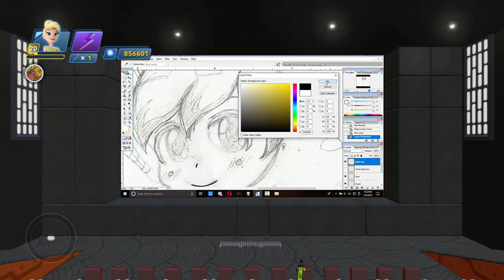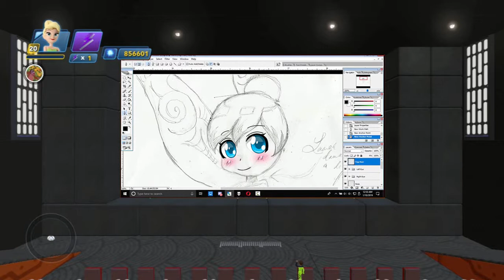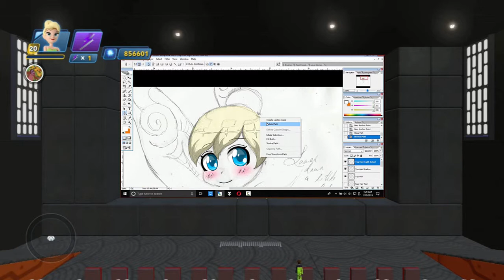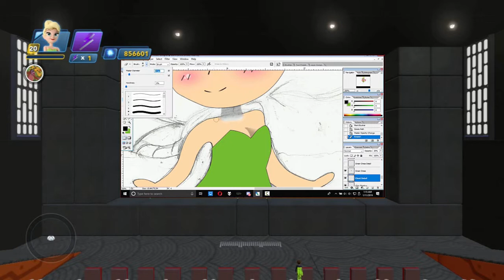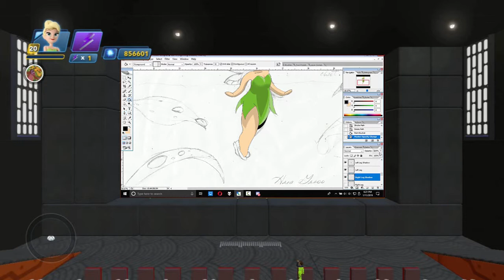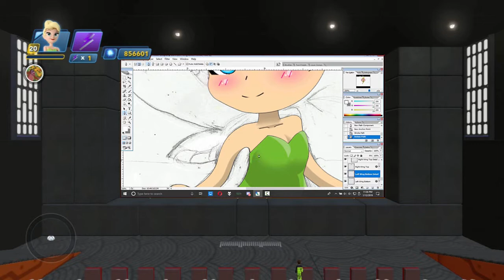Tinker Bell explored the movie theater for the first time!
Outstanding chibi Tinker Bell fan artwork! Is this her first time going to be movies?

-Music List
Turbo - The Snail is Fast - 00:26, 00:40
Owl City - Cinematic - 00:53. 01:00. 01:15
Sing - Golden Slumbers - 01:44

Joel McNeely
*I Can't Do This Without You - 05:34
*Tinker Bell Prologue - 06:01
*Tink Tours Pixie Hollow - 06:22
*Tinker Bell's New Home - 06:46
*Tinker Meets The Other Fairies - 07:10
*Flying to London - 07:34
*Tink Meets Vidia And Finds Lost Things - 07:59
*Your Place is Here - 08:25
*Making Things - 08:50
*Teaching A Baby Bird To Fly - 09:13
*Tink Finds The Music Box - 09:41
*Tink Meets Wendy - 09:57
*A Fairy Tea Party - 10:00
*Fixing Leaks - 10:30

-Movie List
*Tinker Bell and the Great Fairy Rescue - 00:15, 00:47
*Super Girl - 00:53
*Sausage Party - 01:13
*Dr. Seuss The Grinch - 01:36
*How To Train Your Dragon: The Hidden World - 02:31 (Trailer version)
*Detective Pikachu - 03:03 (Trailer version)
*Wonder Park - 03:35  (Trailer version)
*Frozen II - 04:04  (Trailer version)

TV Show
*Family Guy - 01:09

*Google+ - For S.J(Only) activities.

*Twitter - For S.P.C activities but display image including GIF.

*DeviantArt - S.P.C art and video activities.

*Giphy - S.P.C video and animation GIF collections.

*Instagram - Real life photos and videos.

S.P.C Website!